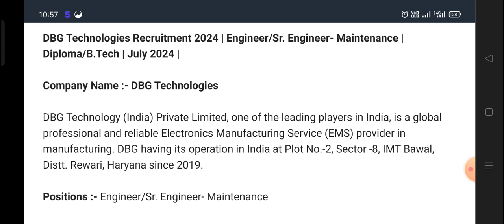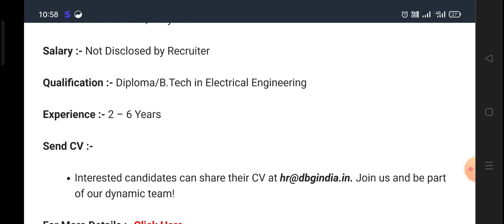DBG Technologies Recruitment 2024 | Diploma BTech pass